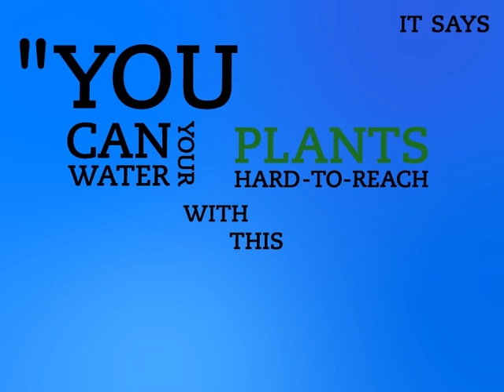Mitch Hedberg Kinetic Type "3 Easy Payments" - Bob Buel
Mid-term assignment from Liz Blazer's Motion Graphic's course in the Robert Busch School of Design at Kean University.

Using audio from the late, great Mitch Hedberg.

Made in Adobe After Effects.

-Bob